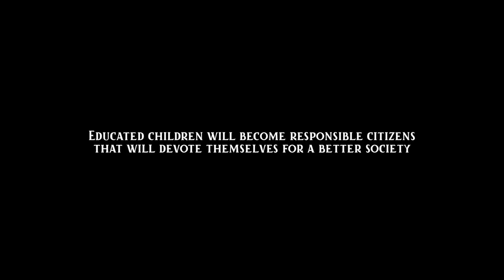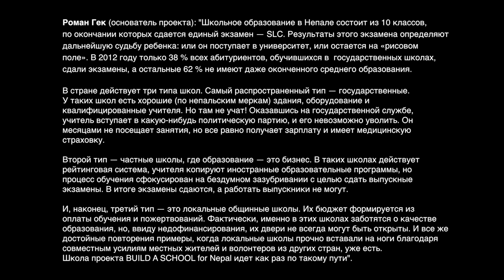Build a school for Nepal (interviews)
BUILD A SCHOOL for Nepal
Interview with few volunteers and project founder Roman Gek shot in 2014.
RUS Текстовая версия и итоги истории со строительством школы на фрирайтере